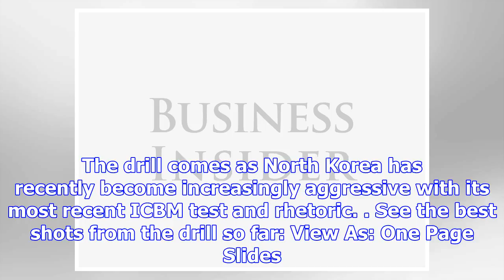Impressive photos of the us and south korea's massive air drills that should have north korea on ed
Impressive photos of the us and south korea's massive air drills that should have north korea on edge
Associated Press The US and South Korea's annual air drills — known as Vigilant Ace — are underway i...